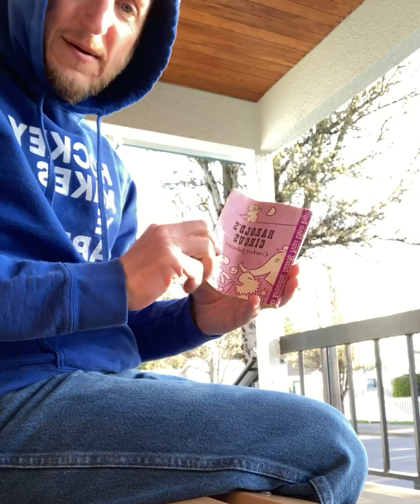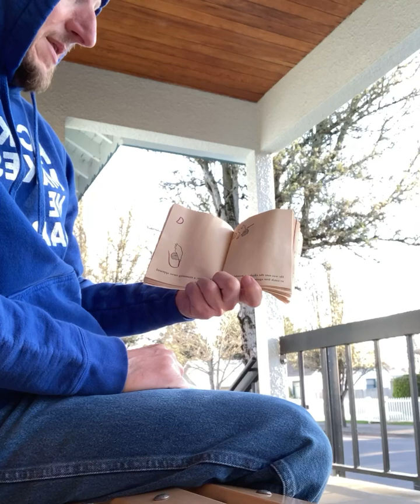Harold’s Circus by Crockett Johnson